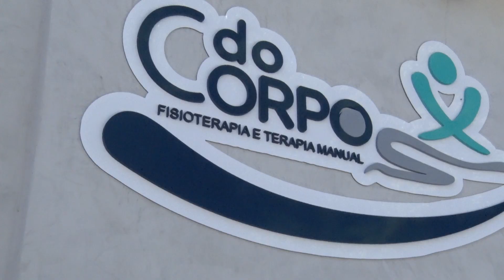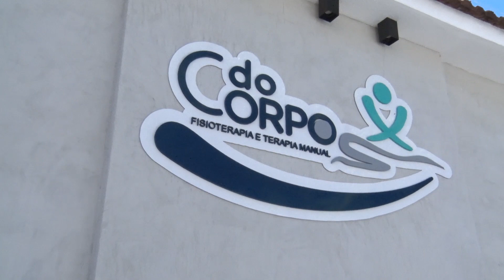Clínica Do Corpo faz atendimentos de fisioterapia em novo endereço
Na sexta-feira (16/12) foi inaugurado o novo espaço da Clínica de Fisioterapia Do Corpo. Convidados e familiares participaram do início de uma nova fase da carreira das profissionais.